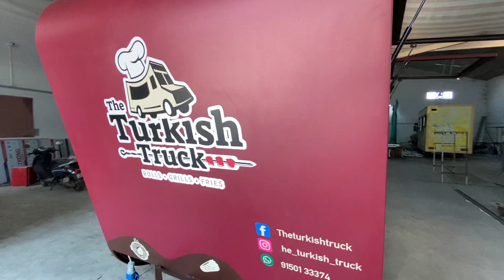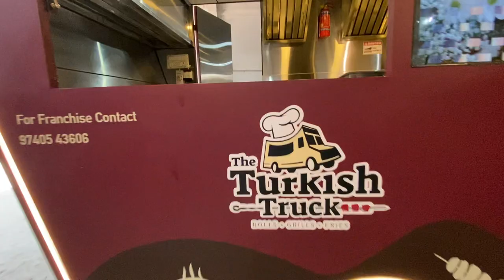Shawarma Barbecue Food Truck / Food trailer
Food truck / Food trailer fabricated by us with Shawarma, barbecue and Chinese Equipments. Please contact Azimuth business on Wheels 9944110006